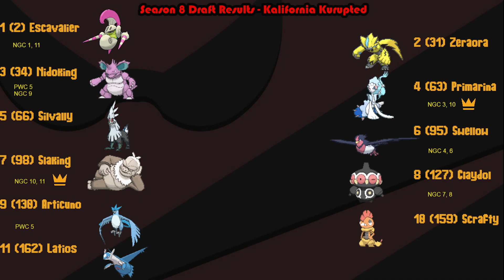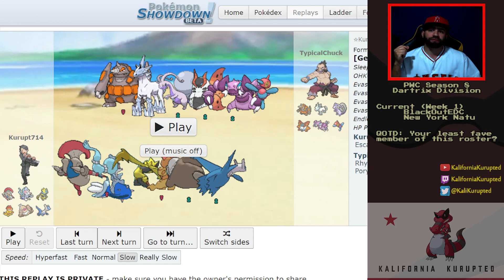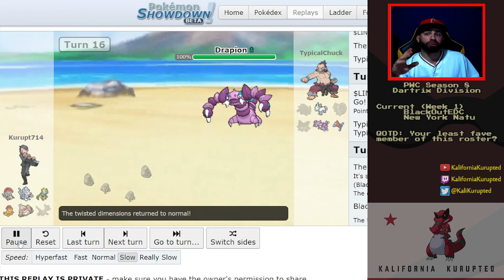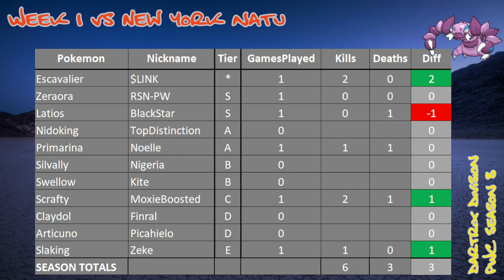PWC S8 Week 1 vs New York Natu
Intro 0:00
Draft Breakdown 12:05
Season Schedule 25:24
Team Preview 31:25
Battle begins 41:30
Outro/Totals  55:25

xxxxx

After taking last season off, we are bringing some kuruption back into the Pokemon World Circuit (PWC Draft League). Feels good to be back!

Once again, I will be taking part of the medium-difficulty division; also known as the Dartrix Divsion! BIG SHOUTOUT to trannel for the direct invitation back into the league, as well as the rest of the admin team: Guil, BreadPuddingOfficial, and our very own Layton!

After taking seven+ months off from competitive singles battling, Team KaliforniaKurupted is trying to make a playoff birth! In THIS episode, I will introduce the Season 8 ruleset as well as introduce our squad for this season.

I will always appreciate your support and viewership! MUCH LOVE!

For our season 8 debut, we face off against one of many PWC rookies;   BlackOutEDC, coach of the “New York Natu”.   LETS PLAY (Poke)BALL!

My Season 8 team consists of:
ESCAVALIER, Zeraora, Latios, Nidoking, Primarina, Silvally, Swellow, Scrafty, Claydol, Articuno,  Slaking

Opponent’s (New York Natu) team consists of:
RHYPERIOR, Volcarona, Goodra-Hisui, Iron Leaves, Keldeo, Porygon-Z, Glastrier, Rotom-Fan, Drapion, Rapidash-Galar, Dusclops

xxxxx

Intro: Wind Scene
Battle:  Battle Theme 1

xxxxx

xxxxx

FOLLOW THE PWC! (Pokemon World Circuit)

xxxxx